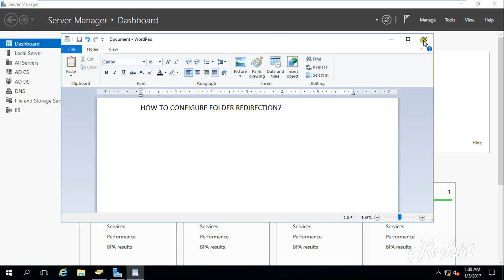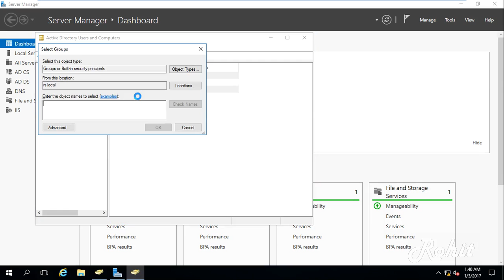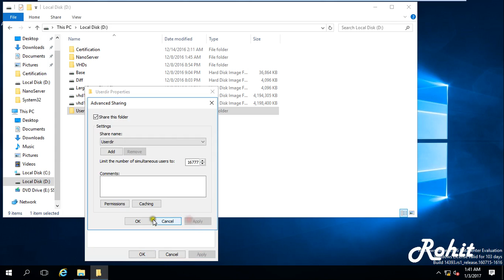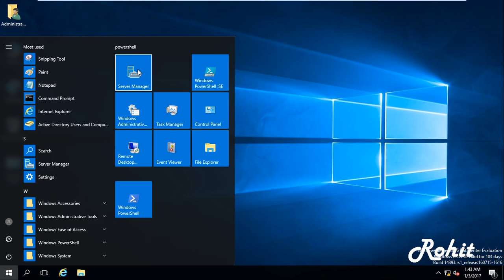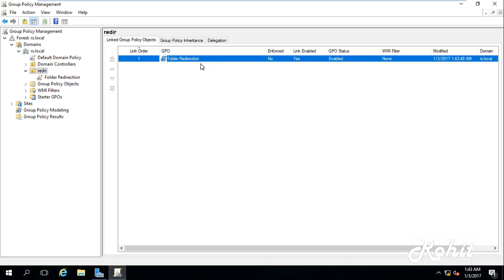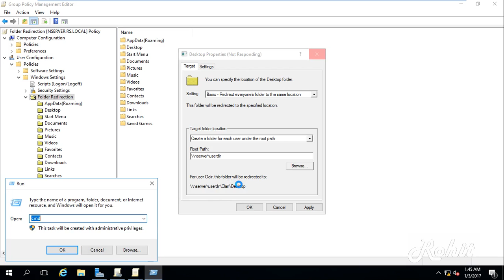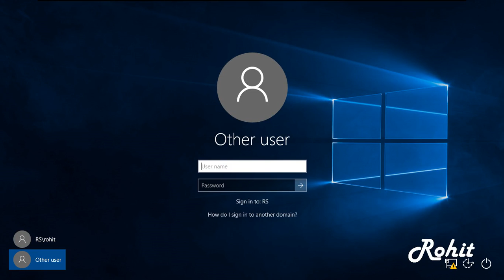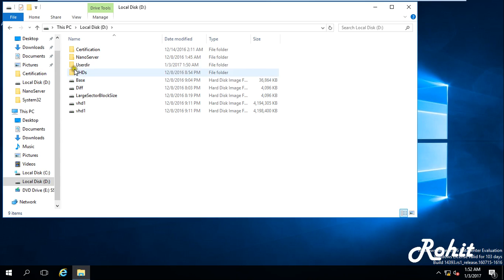How To configure Folder Redirection in Server 2016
Folder Redirection lets administrators redirect the path of a folder to a new location. The location can be a folder on the local computer or a directory on a network file share. Users can work with documents on a server as if the documents were based on a local drive.